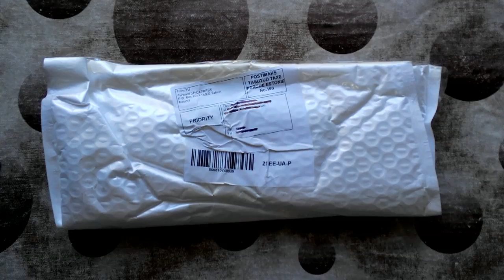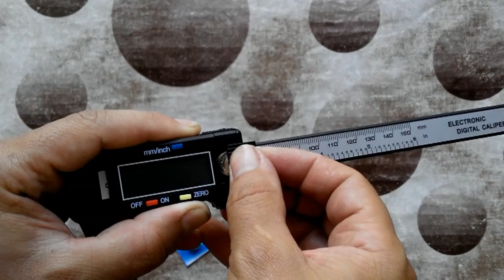Цифровой карбоновый штангенциркуль 150 мм. Сarbon fiber composites digital caliper 150 мм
Электронный штангенциркуль carbon покупался на сайте Gearbest.com и работает в диапазоне от 0 до 150 мм, имеет точность измерения 0.01 мм. Служит для определения внутренних и внешних размеров, также имеет глубиномер. Результаты отображаются в миллиметрах или дюймах на Ваш выбор.

Штангенциркуль имеет большой удобный дисплей, благодаря чему показания отлично видны. Питание от одной батарейки. Функция обнуления в любом положении.

Прочный и легкий карбоновый композитный корпус армированый стекловолокном не подвержен коррозии и прочим атмосферным воздействиям.